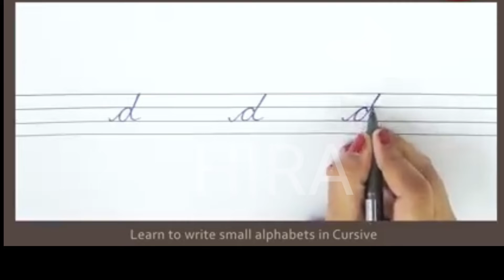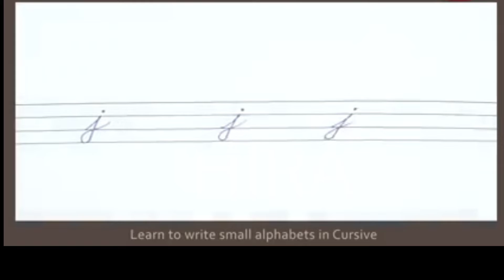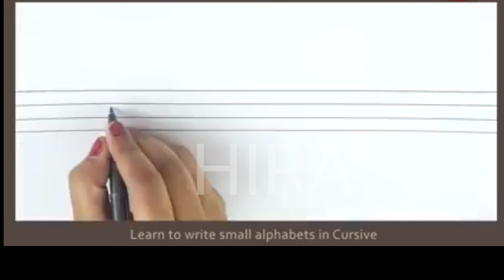Small cursive alphabet tutorial